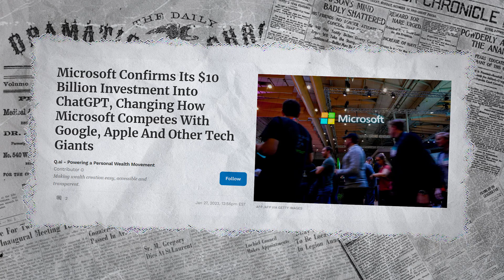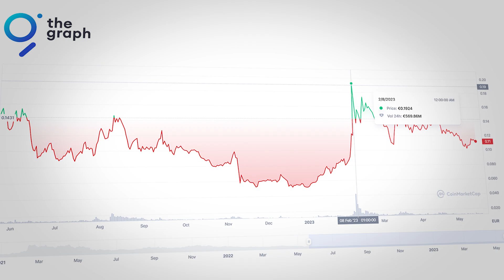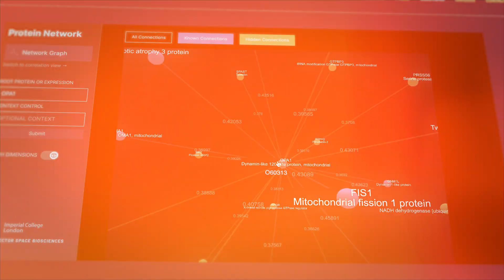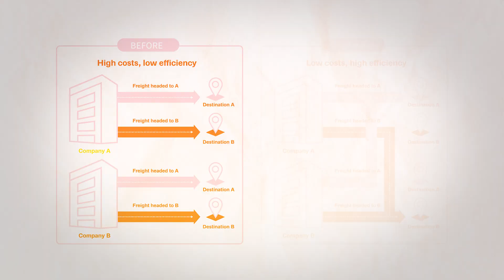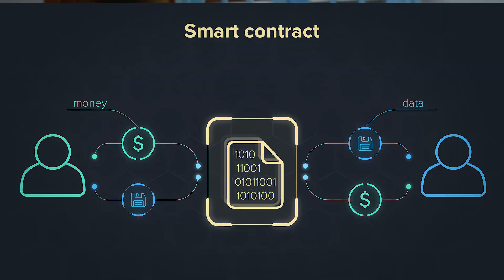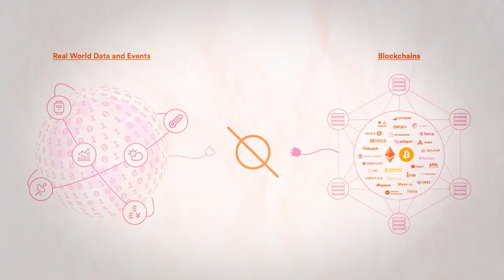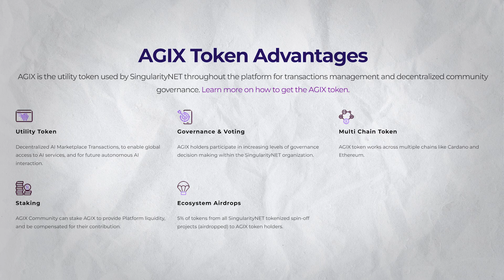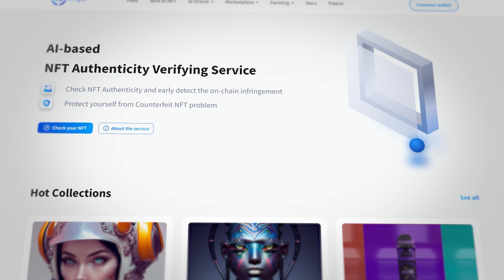Crypto & AI | Die faszinierende Verbindung zweier digitaler Revolutionen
ℹ️ Weitere Infos zum Video:
KI revolutioniert Kryptowährungen: Präzisere Prognosen, automatisierte Handelsstrategien, Betrugserkennung. Effizienz, Sicherheit und Benutzererfahrung werden optimiert.

⏱ Timestamps
00:00 Einführung
02:12 KI & Crypto
03:05 Finanz- & Versicherungsbranche (mit KI)
04:03 Gesundheitsbranche, Biowissenschaften uvm. (mit KI)
05:04 Supply Chain Management (mit KI)
06:40 Welche Rolle spielt KI in der Blockchainbranche?
07:22 The Graph
09:24 Das Ocean Protokoll
10:37 SingularityNET
11:04 Fetch-AI
12:12 Oraichain
13:32 Alethea.AI
14:06 Mein Fazit
17:13 Crypto kann auch ohne KI
17:40 Outtakes